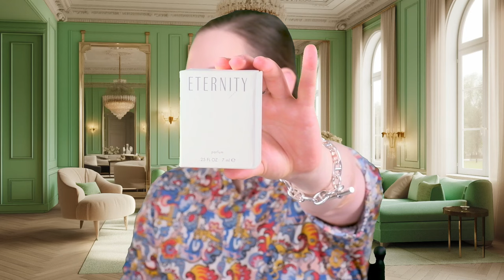Top 10 New Beginnings Perfumes! The Best Fragrance Selection to Start the New Year!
Today I share with you my top 10 New Beginnings Perfumes! The Best Fragrance Selection to Start the New Year!. I hope you enjoy this video.